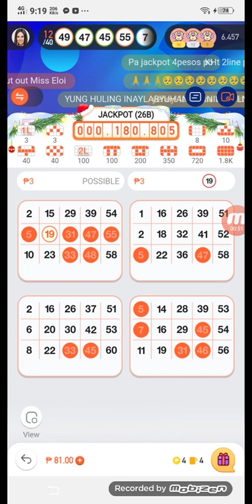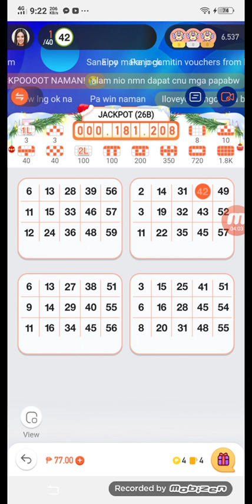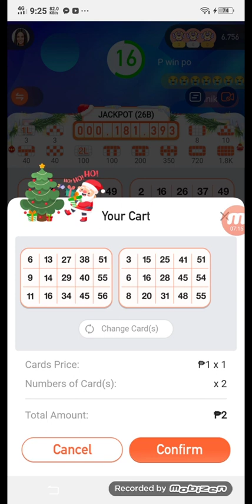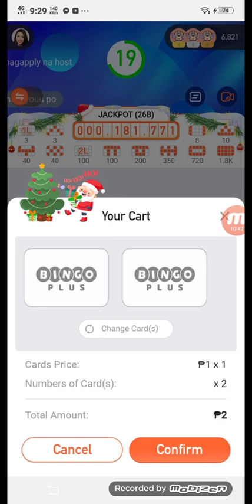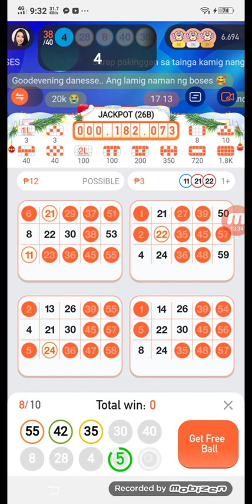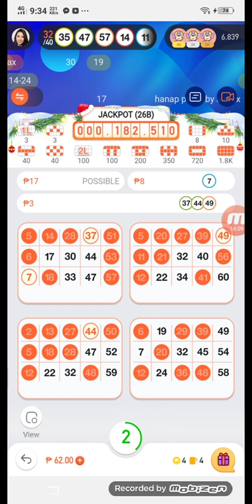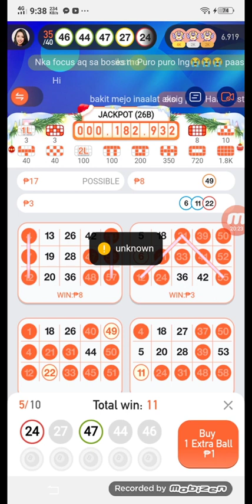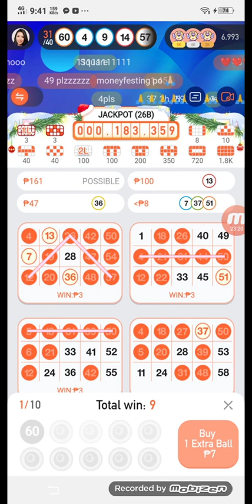BINGO PLUS | TALO NA